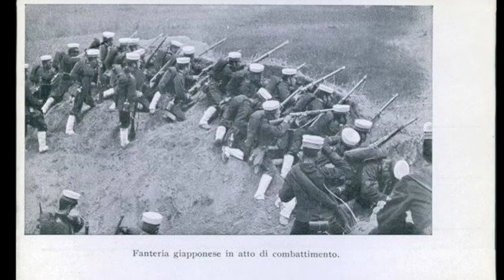Why does the Schlieffen Plan fail?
The Schlieffen Plan (German: Schlieffen-Plan, pronounced [ʃliːfən plaːn]) is a name given after the First World War to German war plans, due to the influence of Field Marshal Alfred von Schlieffen and his thinking on an invasion of France and Belgium, which began on 4 August 1914. Schlieffen was Chief of the General Staff of the German Army from 1891 to 1906. In 1905 and 1906, Schlieffen devised an army deployment plan for a decisive (war-winning) offensive against the French Third Republic. German forces were to invade France through the Netherlands and Belgium rather than across the common border..